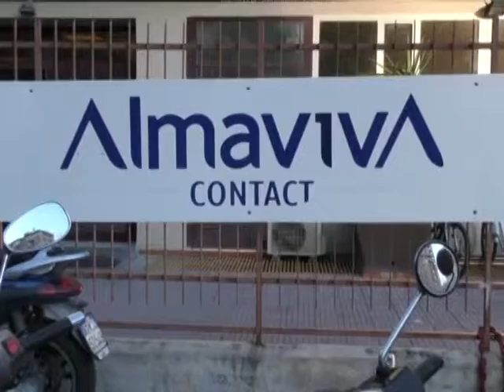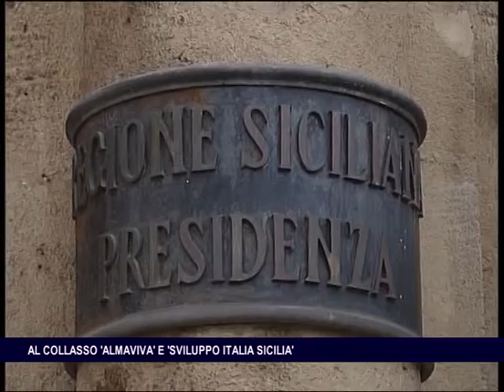AL COLLASSO ALMAVIVA E SVILUPPO ITALIA E SICILIA